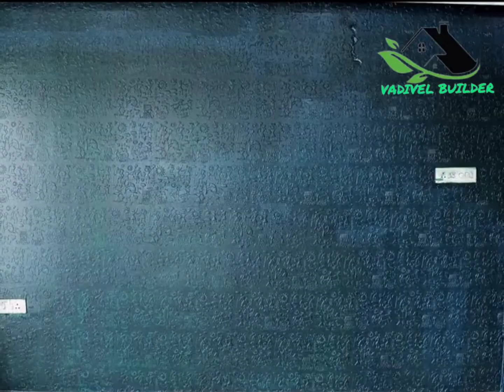Warli art interior design